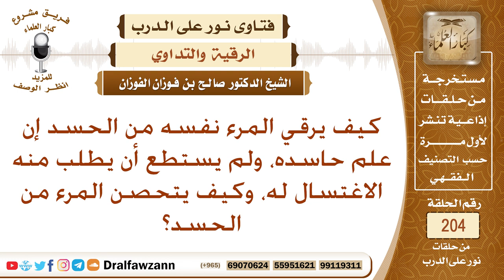كيف يرقي الإنسان نفسه، وكيف يتحصن؟ الشيخ صالح الفوزان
نص السؤال: كيف يرقي المرء نفسه من الحسد إن علم حاسده، ولم يستطع أن يطلب منه الاغتسال له، وكيف يتحصن المرء من الحسد؟
السيرة الذاتية :
للاشتراك في قناة الشيخ صالح الفوزان

رئيس الفريق
لمشروع كبار العلماء